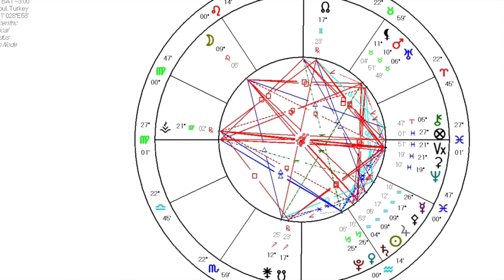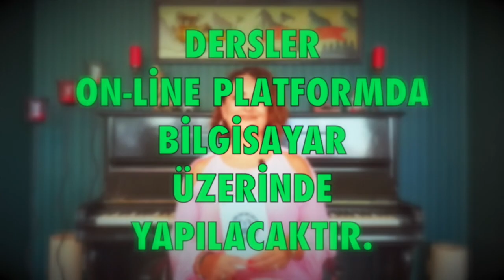Dolunay 🌞 28 Ocak 2021 Aslan burcu Dolunayı Astroloji burç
aslan burcunda dolunay 28 ocak 2021 (Yeniay)
aslan burcu dolunayı burç ve burçları nasıl etkileyecek (tüm burçlar)